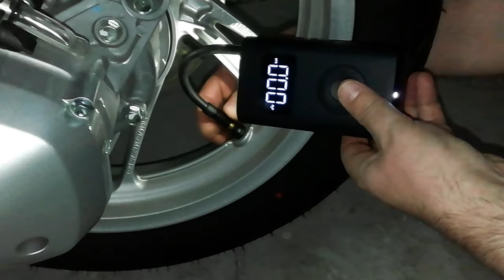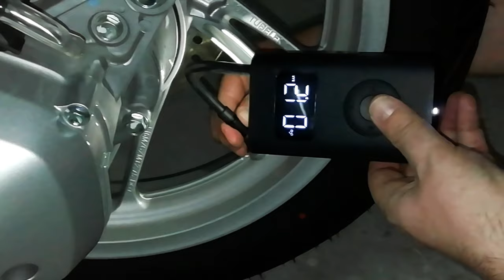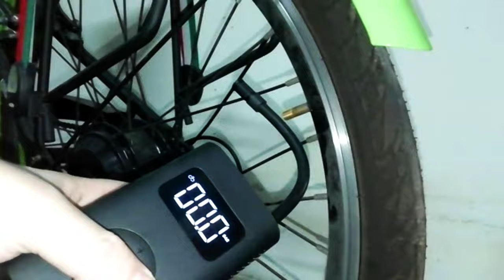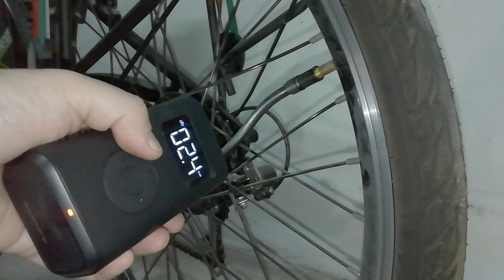Bomba de Aire Xiaomi versus Bomba de Pie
Teniendo que afrontar la pista de mulas de arena con pendientes del 30% todos los días para acceder a la granja en medio de la zanja, aquí en el campo del Bajo Molise en el sureste de Italia, decidí reducir la incomodidad de la necesaria deflación temporal de la neumáticos, útiles para aumentar el agarre de las ruedas, utilizando un mini compresor portátil con batería recargable que me permitirá devolverlos a las presiones óptimas una vez fuera de la cuneta.

Uno de los más populares es el mini compresor de Xiaomi, que por lo tanto obtuve yo mismo.

Afortunadamente, antes de meterlo en el intestino providencial creado cuidadosamente por el óxido del imparable Fiat 127 Rustica, increíblemente ensamblado en 1979 en la fábrica de Lamborghini en Sant'Agata Bolognese, procedí a hacer algunas pruebas; de hecho, solo después de hacer la devolución y recibir el reemplazo, pude realizar pruebas con resultado positivo.

En el video están las pruebas con la bomba averiada y las pruebas con la bomba en funcionamiento.

Es un mini compresor de aire portátil con batería recargable, de tamaño pequeño, cómodo de llevar, ideal para inflar ruedas de bicicletas, coches, motos o pelotas, colchonetas y similares.
Dispone de 5 teclas, display, sensor de presión digital y programas predefinidos, para seleccionar rápidamente las presiones ideales para coches, motos y pelotas. El paquete contiene un cable USB y una bolsa de tela para su transporte. La fuente de alimentación no está incluida, pero se puede usar un cargador USB común para teléfonos inteligentes o similar.

Intento inflar la rueda de un scooter usando la configuración predeterminada.

El sistema de enganche es muy conveniente;
de hecho, basta con enroscarlo en la válvula.

La pantalla muestra primero la presión actual de los neumáticos, que en este caso es de 1,2 BAR.

Al presionar el botón central se enciende la bomba.

Desafortunadamente, después de un pequeño aumento de presión, el neumático comenzó a desinflarse hasta llegar a cero BAR, esta muestra probablemente no esté funcionando.

Por lo tanto, para volver a presionar el neumático, tuve que usar una bomba de pie
que no tuvo dificultad alguna.

Vuelvo a probar el mini compresor después de inflar el neumático con la bomba a
 pedal.

Ahora parece funcionar; de hecho logró llevar la presión de 2,3 BAR a 2,4 BAR y se detuvo automáticamente.

Utilizando el adaptador suministrado trato de inflar un globo que, aunque inicialmente logra inflarlo, no logra ejercer presión.

Entonces, dadas las dos pruebas fallidas, seguramente el mini compresor está funcionando mal, por lo que proceden con la devolución.

El día después de la solicitud de reemplazo, el mini compresor de reemplazo llegó incluso antes de que devolviera el defectuoso; así que procedo a probar esto también. Además de la configuración predeterminada, es posible configurar manualmente la presión; de hecho es posible pasar de 0,2 BAR a 10,3 BAR. Para cambiar la unidad de medida de BAR a PSI y viceversa, simplemente mantenga presionado el botón derecho. Objetivamente, el sistema de fijación de válvulas es muy cómodo y está bien hecho.
Configuré la presión de inflado predeterminada para los scooters. Enciendo la bomba.
Dado que el tubo es bastante corto, es preferible que la válvula esté lo más cerca posible del suelo, si no desea sostener el mini compresor en la mano. Según los ajustes, la bomba ha llevado la presión a 2,4 BAR y está
apagado.

Para asegurarme de que esta unidad de repuesto está en perfecto estado de funcionamiento, trato de inflar el neumático de una bicicleta eléctrica completamente desinflada. Selecciono la configuración predeterminada para bicicleta. Presiono el botón central para encender la bomba.

Mientras esperaba a los que se preguntaban qué pasó con el Fiat 127 Rustica, les digo que simplemente verifiqué por qué Gabriella no pudo inflar nada con su nuevo mini compresor.

Después de un par de minutos, el neumático de la bicicleta eléctrica alcanzó la presión preestablecida y el mini compresor se apagó automáticamente. El mini compresor demostró ser un buen producto incluso si la confiabilidad de una buena bomba de pie es inmejorable.

1) 0:00 Desembalaje
2) 1:31 Bomba de prueba rota
3) Prueba de bomba de pie 2:43
4) Prueba de la bomba Xiaomi 5:58
5) 9:01 am Reflexiones finales